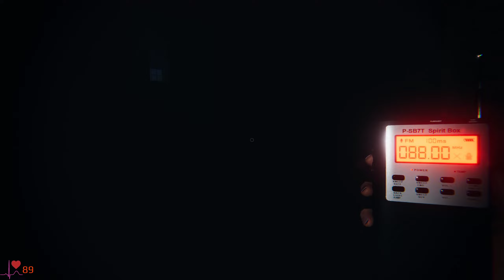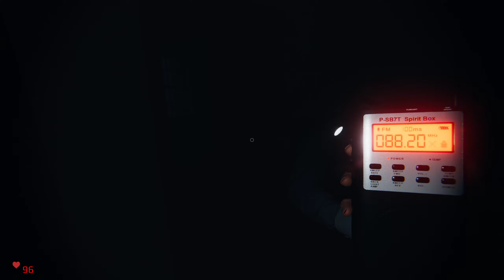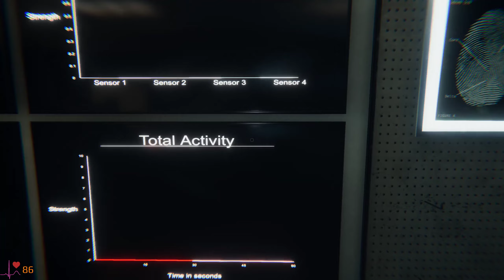Friday 31th - What sort of deviantism will we meet in this hell?